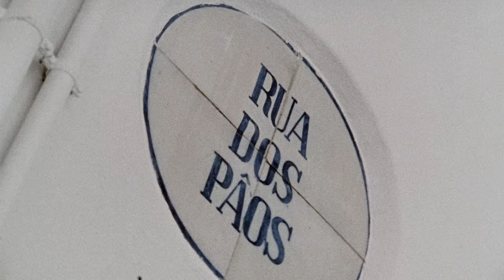António Zambujo - Catavento Da Sé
"Catavento da Sé"
Baseado na melodia da canção tradicional "Acorda, Maria Acorda"

Arranjos: Filipe Melo, João Moreira e Nuno Rafael

Guitarra acústica: António Zambujo
Guitarra acústica, Percussão e Coros: Nuno Rafael
Baixo eléctrico: Ricardo Cruz
Hammond: Filipe Melo
Percussão: João Moreira
Coros: Filipe Melo, João Moreira e Nuno Rafael

Produtores Musicais: Nuno Rafael, Filipe Melo e João Moreira
Gravação e Mistura: Fernando Nunes
Masterização: Andy Vandette
Produtor executivo: Tiago Cação
Gravado nos estúdios Pé de Vento, Atlântico Blue e Vale de Lobos

VÍDEO
Produção: Casper Films
Realizador: Bruno Ferreira
Produtor: Raquel da Silva
Director de Fotografia: Duarte Domingos
1º ass Imagem: Marcel Encarnação
Montagem: Sérgio Pedro
Pós Produção: MOLA
Colorista: Bruno Moreira
Equipamento: Videocine (Rodrigo Delgado)
Filmado com KODAK FILM